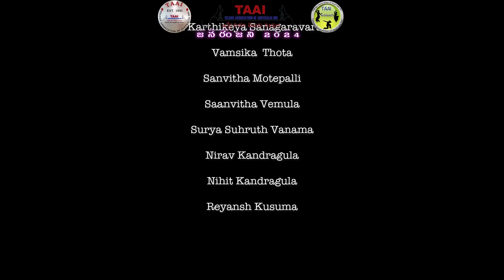TAAI Janaranjani 2024 Manor Lakes Chiccharapidugulu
Janaranjani is an annual celebration of all Telugu families residing in Melbourne. Our event was held on 11th May 2024 at St. Kilda Town Hall this year. Enjoy the act of the amazingly talented kids.